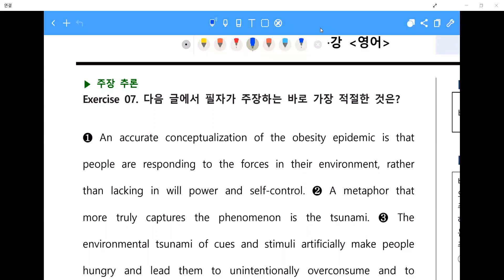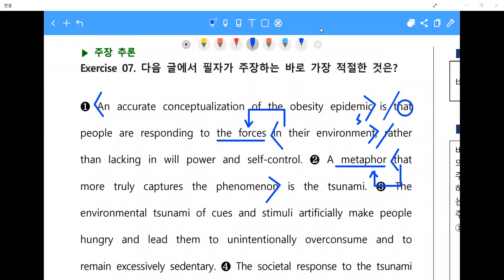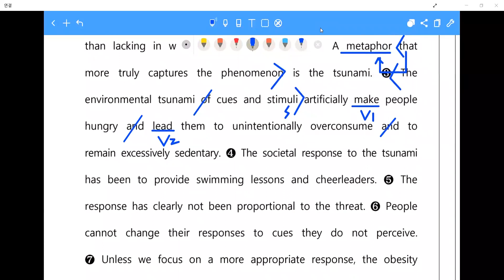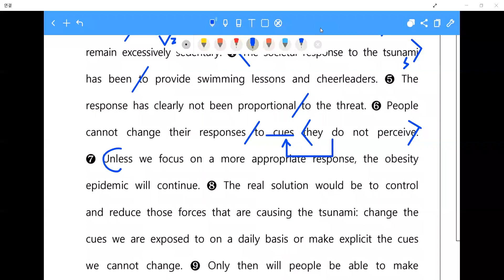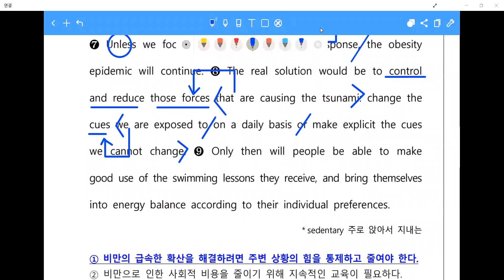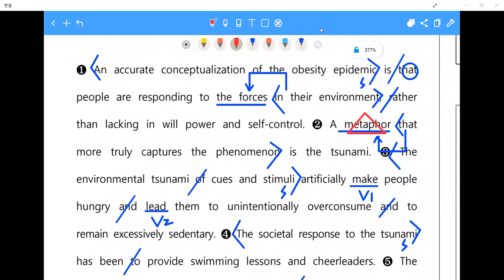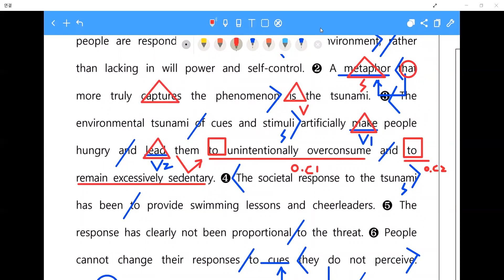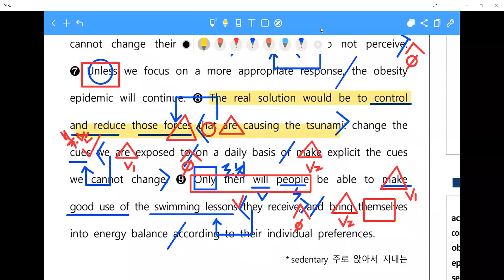[창영영어] 수능특강 영어 4강 exercise7